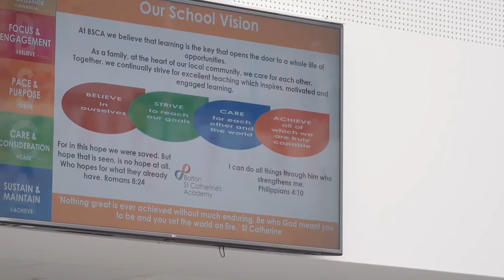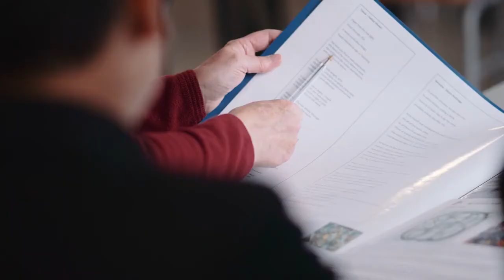BSCA Secondary Profile Video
Information about Bolton St Catherine's Academy (BSCA)

Find out more about Bolton St Catherine's Academy (BSCA) - See our purpose built school with innovative spaces and state of the art facilities. See some of our incredible students and staff in action and hear from our dynamic leadership team.

Come and take a look, we are doing something different